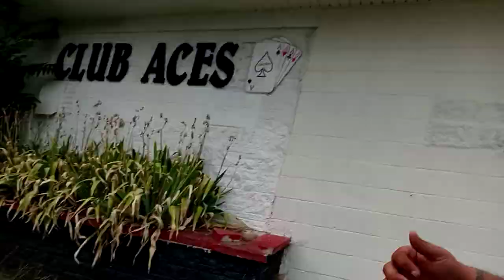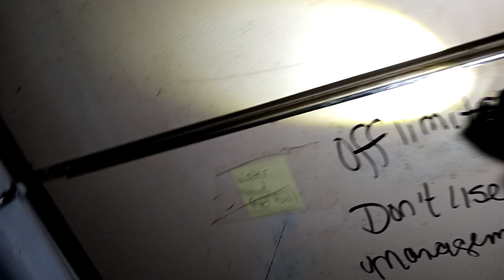Abandoned bar and night club..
Busted? Wind? Paranormal??